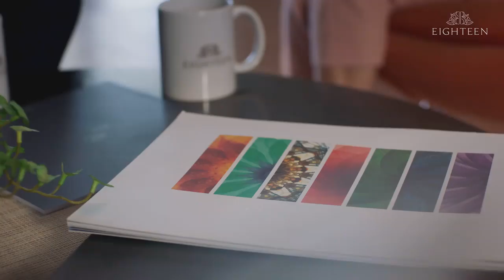CEO Tarik Hamedy Talking About Eighteen//Luxury society in Heart of Islamabad//Apartments and Villas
CEO Eighteen, Tarek Hamdy in conversation with Adnan Siddiqui at the Eighteen Club House, talking about the progress the project has made, the updates on the site and when the handovers will begin taking place.

Eighteen is situated at capital of Pakistan Islamabad having 1,2and 3 bed apartments as well as having one kanal 2kanal villas on easy Installments.

KP Dream Property will always provide you best societies for Living as well as Investment so you people can enjoy both living and investment oppertunities.